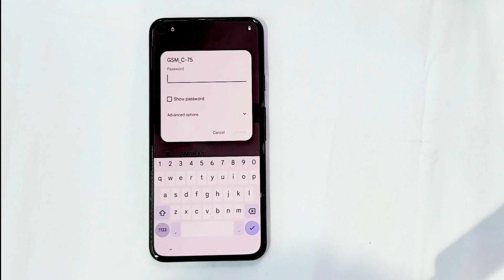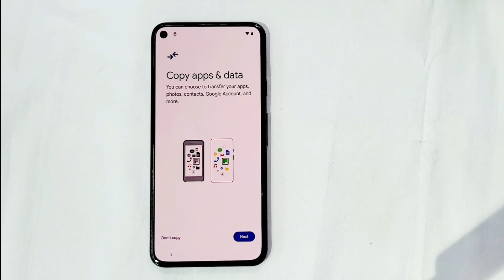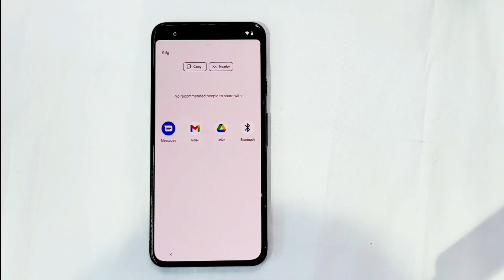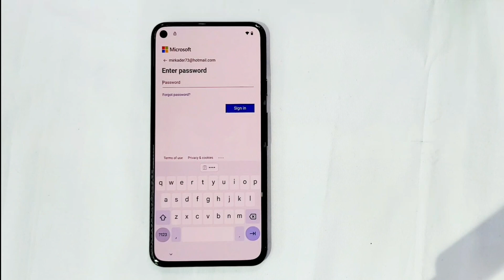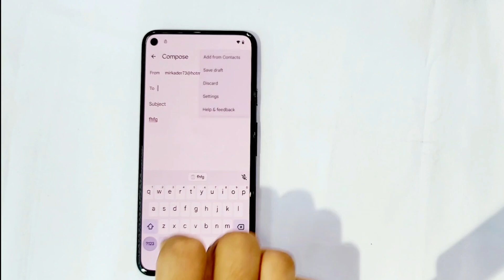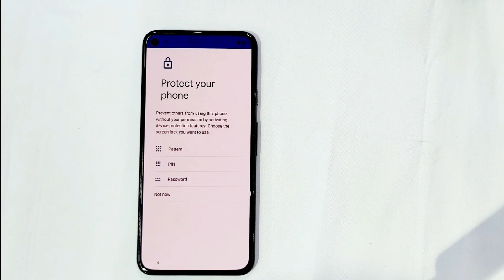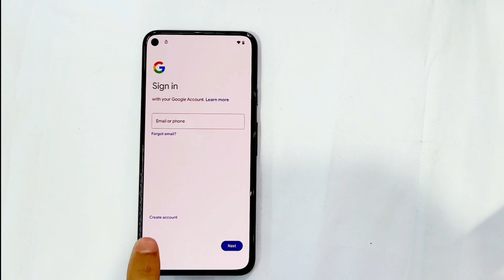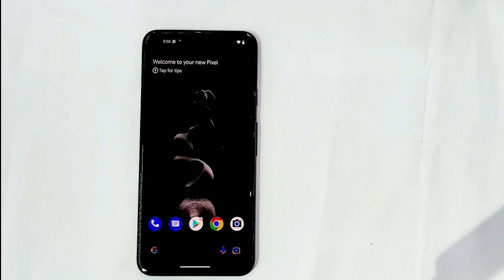Google Pixel 5, 5A frp bypass,android 13, / All Google Pixel Google account bypass, without Pc* 2023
This is my new video for  Google Pixel 5, 5A frp bypass,android 13, / All Google Pixel Google account bypass, without Pc* 2023